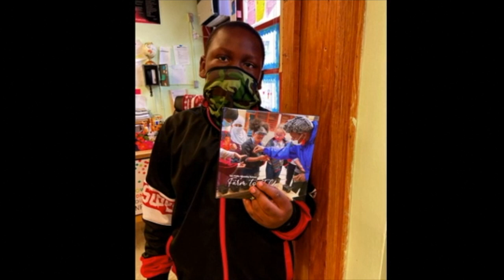IAM328 (version #2): Terrance Carney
video & photography:
Media Kidz
students of PS328
Terrance Carney